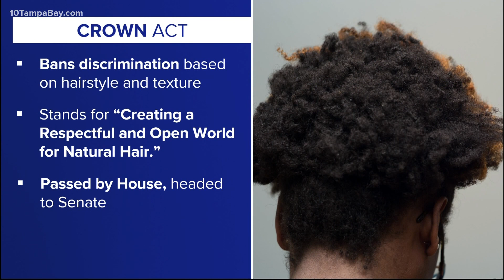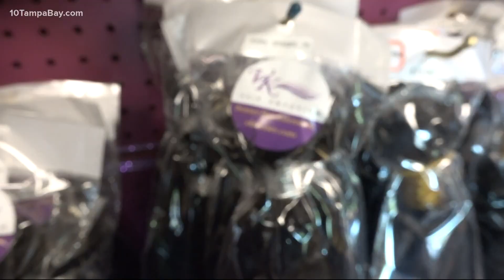CROWN Act passes US House in a push to ban discrimination on hairstyle and hair texture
Legislation to prevent discrimination based on hairstyle and hair texture is one step closer to becoming law. The CROWN Act of 2021 (H.R. 2116)  is headed to the U.S. Senate after it passed a vote in the House of Representatives on Friday.

Mimie Madison has been in the beauty industry for more than 40 years, and owns Mimie’s House of Beauty in Tampa.